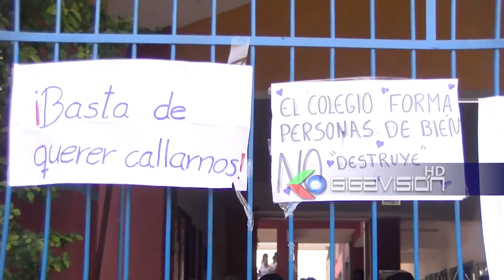Directora niega encubrimiento en denuncia de abuso y acoso sexual en colegio#SantaCruz: La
Directora niega encubrimiento en denuncia de abuso y acoso sexual en colegio

SantaCruz: La directora del colegio Mateo Kuljis, Maricela Calderón, manifestó que se cumplió con el protocolo de acuerdo a normativa, se presentó los informes a la defensoría de la niñez y la dirección distrital y serán ellos quienes decidan que pasara con las investigaciones.

La directora, indicó que ella no está ocultando ningún hecho irregular y que todo se está desarrollando de manera normal, de manera transparente.